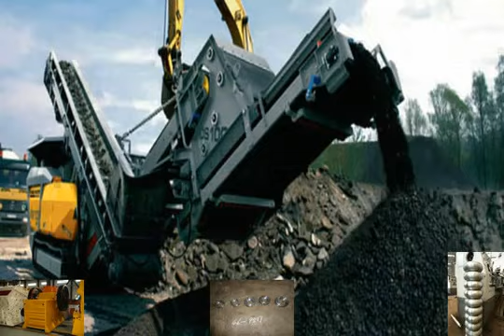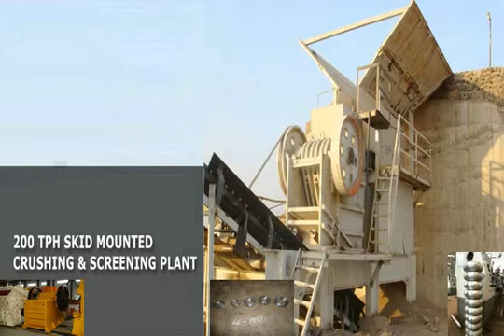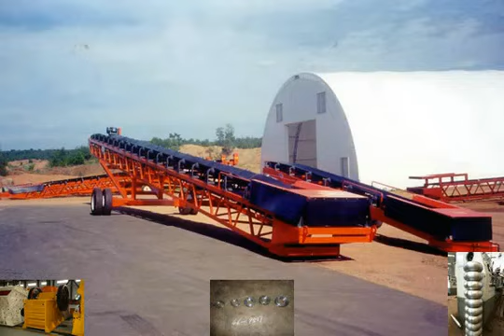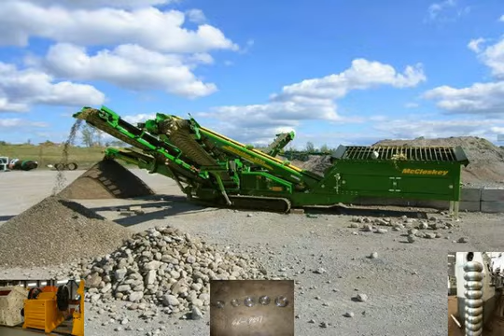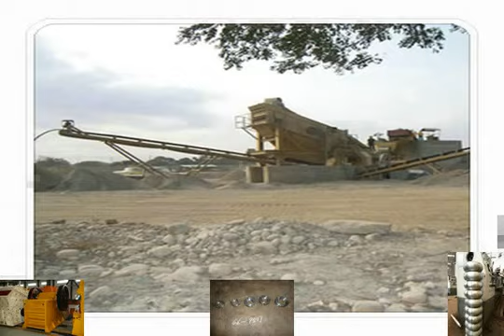Belt Conveyor - 12 meter long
More Details : MRC Cable Belt Conveyor - Introducing the very latest development in Long Distance Conveying, .

Touch up Belt Conveyor Line Size: W500*H750*L12000 m/m Details: 1. Power set GM 1/4HP*380V/220V* three phase, V=0.5-2M/MIN adjustable 2. Carriage .